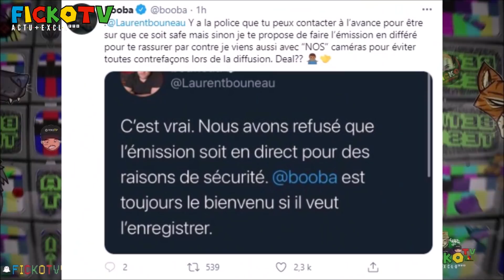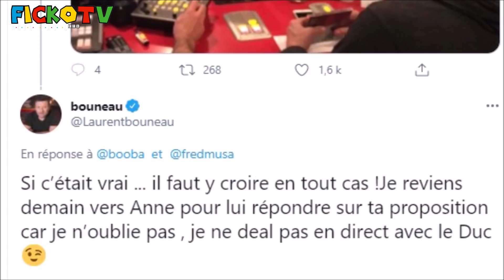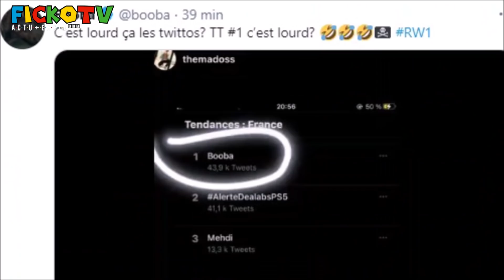BOOBA valide PLANÈTE RAP pour ULTRA avec FRED et CLASH encore MEHDI MOUSE menace TWITTER ! (EXCLU)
●▬▬▬▬▬▬ Vidéo Précédente ▬▬▬▬▬●

 Hier on a vu Marc Blata Booba Lacrim Rohff avec Kaaris K2a & Kalash Criminel 93 Sevran Maes Patrice Quarteron Fianso Lacrim La Fouine Damso Benash Vald Ninho Niska Aya Nakamura Ashe 22 Freeze Corleone 667 Ekip, Kindasama Polska Tchikita vs Wejdene et Feneu Feuneu mais aussi Tibo Inshape Juju Fit Cat BUZZ d'un (Clip Officiel) et aussi Neskoo avec le petit frère de Koba La D Kodes Bat 7 Seven Binks Zola Shotas Bolemvn Keusty Chicaille Argente Evry, Arouf Gangsta Black M Gims Alonzo ..

●▬▬▬▬▬▬ FIN  ▬▬▬▬▬♥️